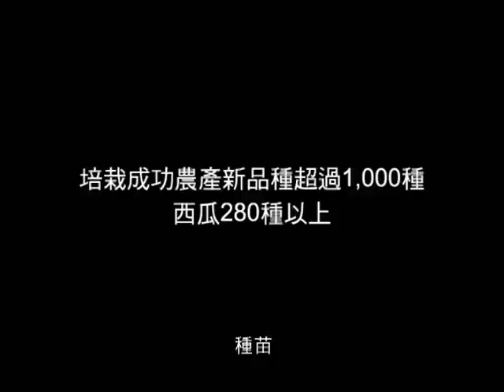中華民國建國一百年廣告：百年臉譜篇之種苗/西瓜大王陳文郁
種苗大王 陳文郁
民國14年生
民國51年 世界第一顆無子西瓜
民國69年 新世紀哈密瓜
民國79年 聖女小番茄
培栽成功農產新品種超過1000種
西瓜280種以上
全世界四分之一的西瓜種子都來自他